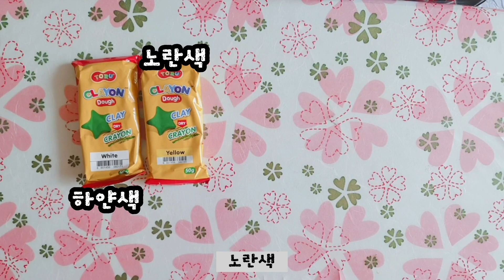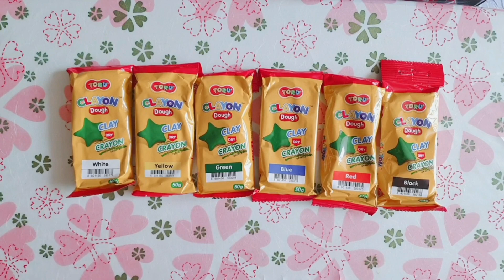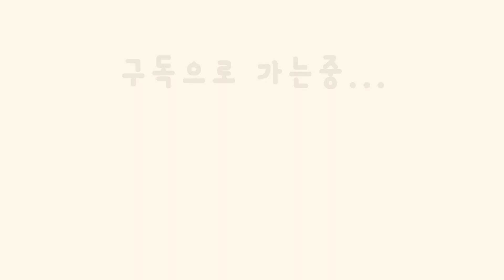(Eng Sub) 어린이날 선물 고민고민하지마세요! 동아연필 토루 글라스칼라와 클레이온도우만 있으면 끝!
이제 곧 다가올 어린이날 선물!!
어떤 선물을 사야하나 고민중인 부모님들이나 그리고 조카선물을 고민중인 분들이 계실텐데요~!
그래서 저희가 써보고 추천 드리는 동아연필에서 나온 토루 글라스 칼라와 클레이온도우!!
참고로 저희 아이들도 진짜 좋아했어요^^

※ 제품특징※

글라스 칼라 = 유리 및 창문에 사용 가능하며 무독성이고 워셔블 크레용이라 잘 지워짐

클레이온도우 = 클레이로 다양하게 모양을 만든 후 굳으면 크레용으로 사용가능

동아연필 인스타그램 아이디▼▼▼
 penfan_town